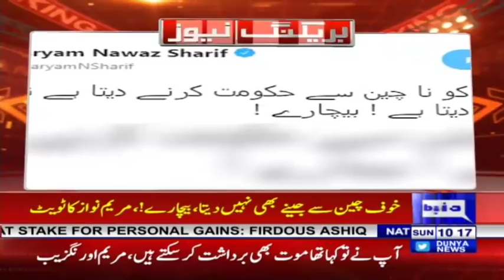Maryam demands Nawaz Sharif's acquittal after video evidence | Headlines 10 AM | 7 July 2019 | Dunya